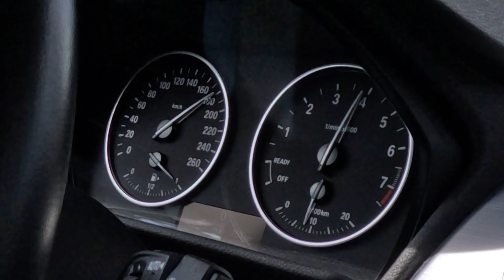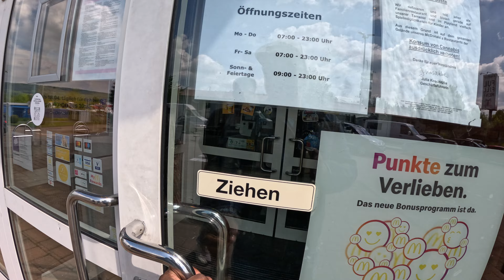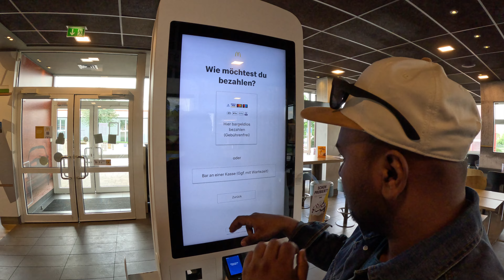ছোট ভাইকে নিয়ে বার্লিন থেকে লেমগু সিটিতে যাচ্ছি ( Going to Bielefeld ,NRW; Germany )